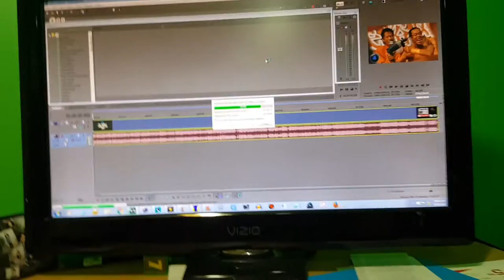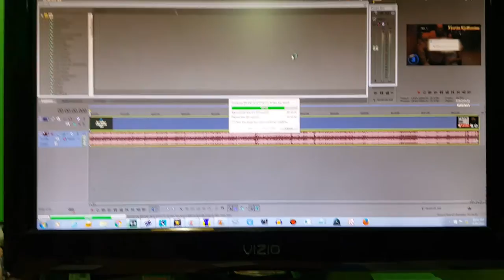Really Bad News